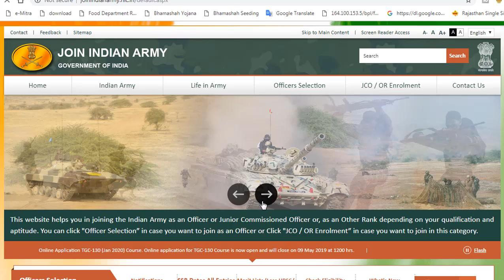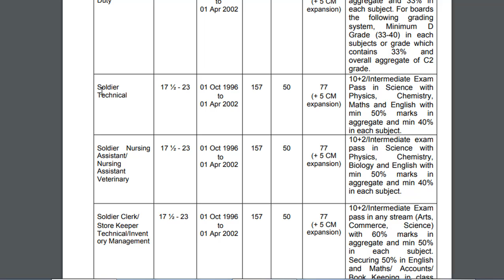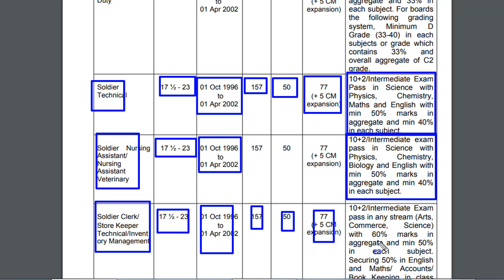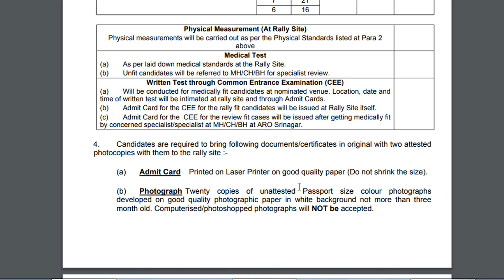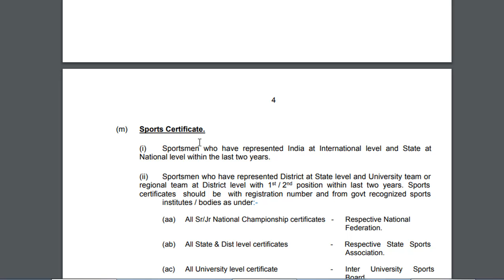indian army open bharti rally 2019|इंडियन आर्मी न्यू वैकेंसी 2019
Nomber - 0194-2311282